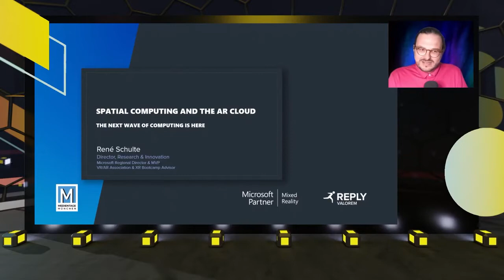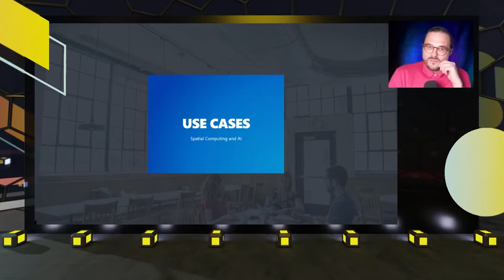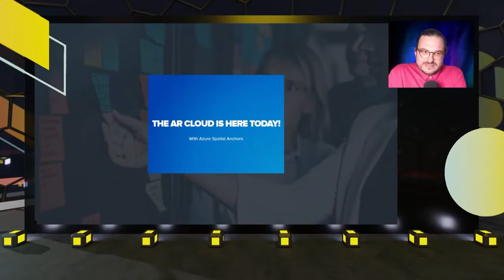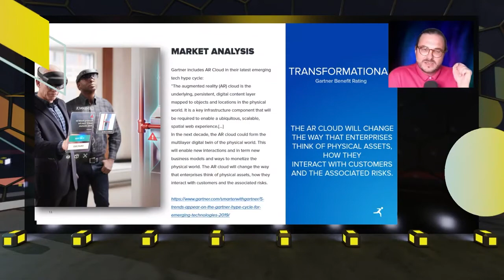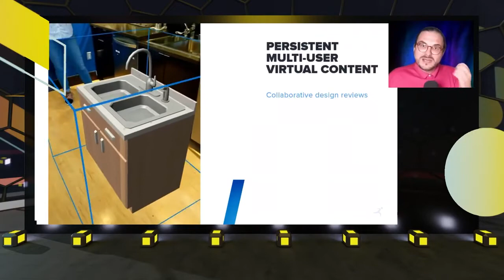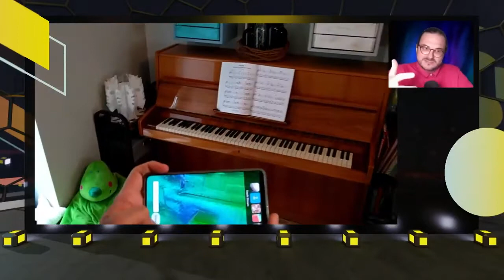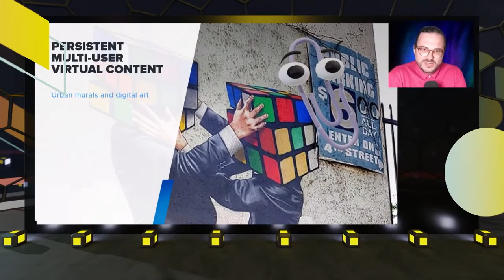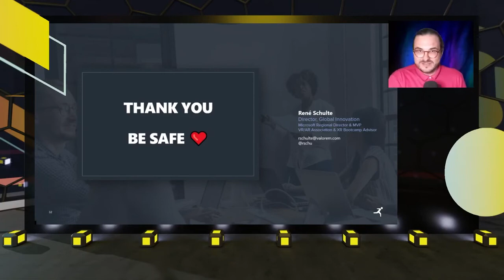René Schulte - Spatial Computing and the AR Cloud - XR Conference at XRAREA - MTM2020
The next wave of computing is here

It's an amazing time to be alive and see how spatial computing devices like the HoloLens 2 and the AR Cloud, the digital copy of our physical world, have made earlier science fiction a reality.

In this session, Rene will talk about the current state of the art and explain why spatial computing with VR/AR/Mixed Reality is a key technology for the fourth industrial revolution, dramatically changing the way people interact with computers. He will demonstrate some of the HoloLens Mixed Reality projects, including the groundbreaking holographic 3D live streaming solution "HoloBeam", which enables 3D video conferencing and collaboration scenarios. It will also offer a future perspective of mixed reality combined with AI deep learning for scenarios with intelligent edge-enhanced intelligence. In addition, Rene will explain why the AR cloud with Cloud Spatial Anchors is the next big thing by presenting many use cases for businesses and consumers.